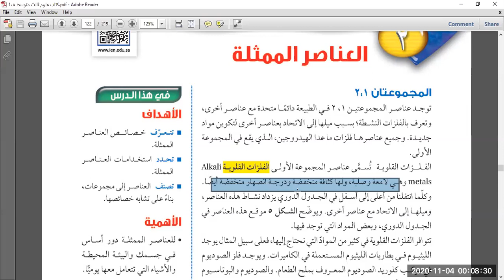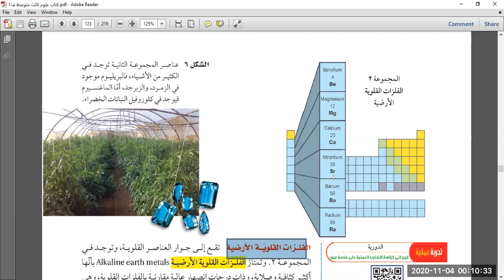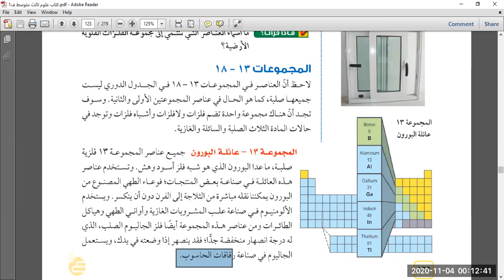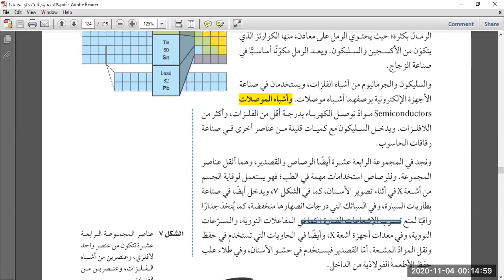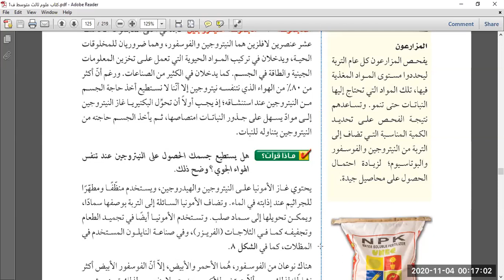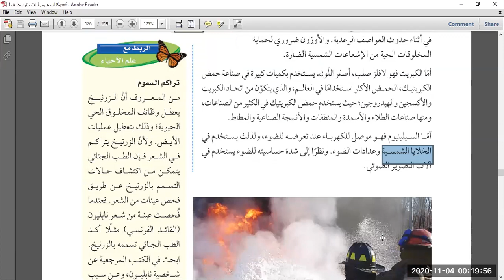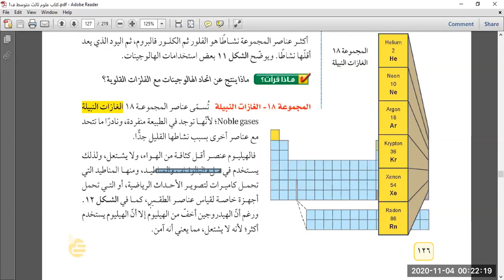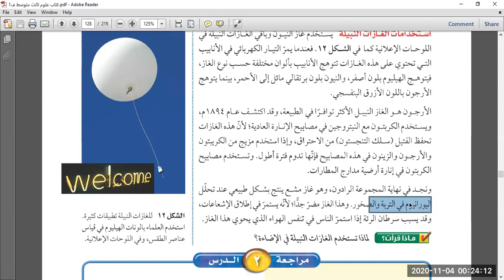مادة العلوم ثالث متوسط الفصل الرابع الدرس الثاني العناصر الممثلة